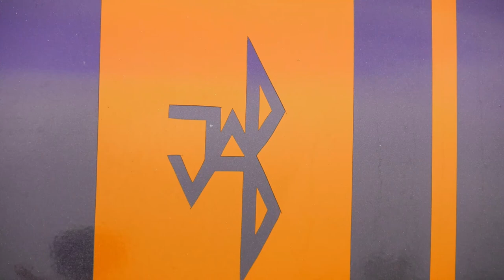Happy Hałloweən!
Ich wollte unbedingt für Halloween etwas spezielles machen, da es mein Lieblingsfeiertag ist. Also wollte ich einen Kürbis schnitzen. Es war sehr spaßig obwohl manchmal Sachen passieren, die ich nicht erklären kann. Ich mein, wie konnte sich der Kürbis selbst weiterschnitzen, während ich ein neues Messer holen musste? Und wie war der Kürbis am Schluss plötzlich fertig? Scheint so, als müsste ich mir das Filmmaterial selbst anschauen, um das zu verstehen.

1. Skeleton Dance von Myuu

2. Schizo von Anno Domini Beats

?; Đæņķĕ Śùīķá fűř mëıñę Mūşīk "Phœńìx"